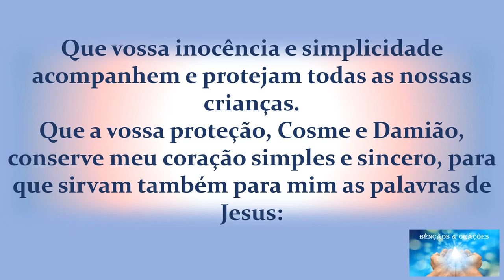São Cosme e São Damião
São Cosme e São Damião nasceram na cidade de Egéia, na Arábia, por volta do ano 260. Eram gêmeos, filhos de família nobre. Sua mãe, ensinou-lhes a fé cristã de tal forma, que Jesus Cristo passou a ser o centro de suas vidas. Foram estudar na Síria, na época, um grande centro de estudos e formação. Especializaram-se nas ciências e na medicina. Tornaram-se médicos famosos pela competência, obtendo grandes sucessos nos tratamentos, como também na caridade para com os doentes. Queriam curar as pessoas, não somente de corpo, mas de também de alma. Estavam prontos para propagar os ensinamentos e salvação de Cristo. E por esse motivo é que são padroeiros dos médicos e dos farmacêuticos.
A festa de São Cosme e São Damião é celebrada no dia 26 de setembro na Igreja Católica e 27 de setembro no Candomblé e na Umbanda.

Homenagem singela à São Cosme e São Damião!!!